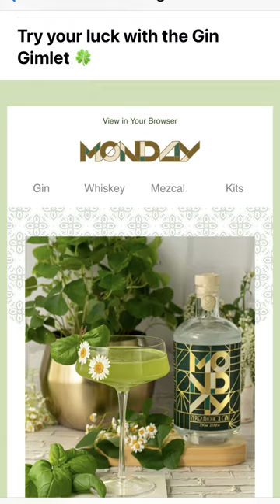🍀 DELICIOUS Basil Gimlet Mocktail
🍀 Basil Gimlet 🌿🍀

Challenge accepted @drinkmonday ! This might be my new favorite drink. Perfect for St Patrick’s Day! Only a few ingredients and SOOO good. Add matcha to make it more green!

Recipe
🍀 2 oz @drinkmonday no alc gin
🍀 @drinkmonday ‘s recipe called for 1 oz simple syrup, but we did .5 oz for less sugar and it tasted delicious. We used @root23simplesyrups vanilla ginger
🍀 a bunch of fresh basil leaves
🍀 (optional for color) 1/4 tsp matcha powder
🍀 ice

Add everything to a shaker, strain, and guiltlessly enjoy because this drink is low cal and low in sugar!

Don’t have a fancy cocktail shaker? No problem! Use a mason jar like we did!